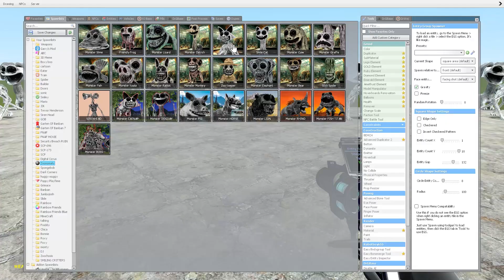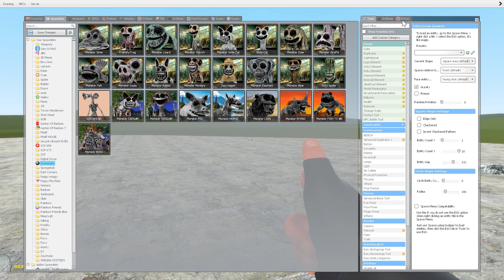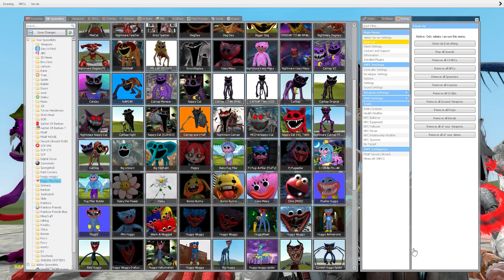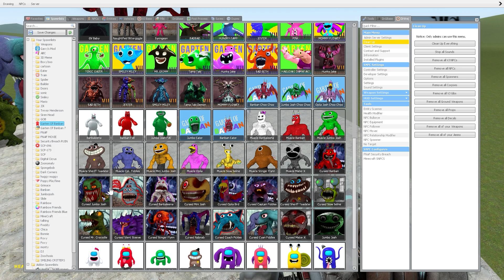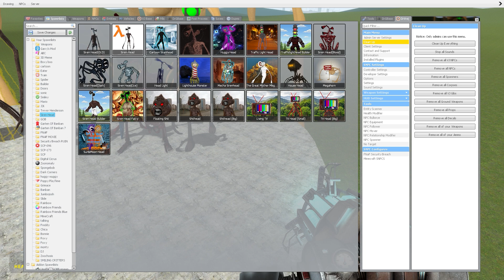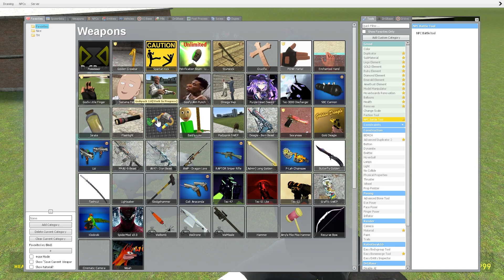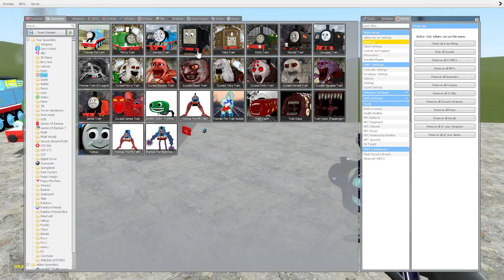EVOLUTION OF ALL PIG SMILING CRITTERS POPPY PLAYTIME CHAPTER 3 In Garry's Mod!